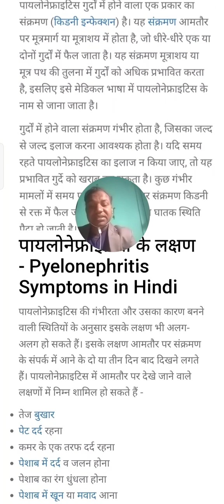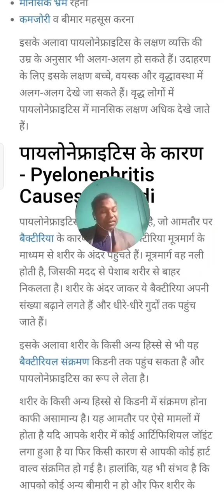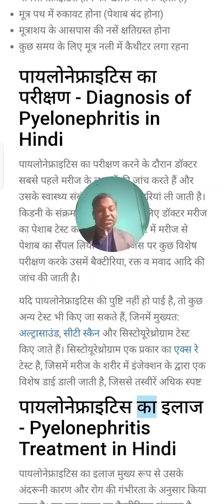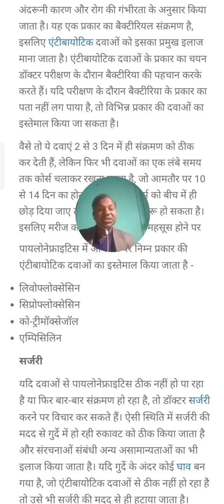kise kahte h.